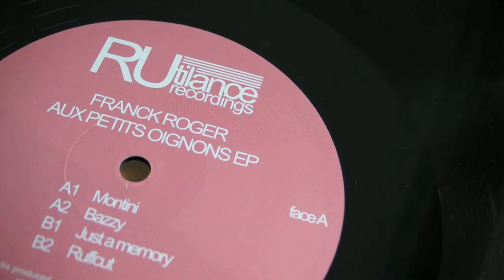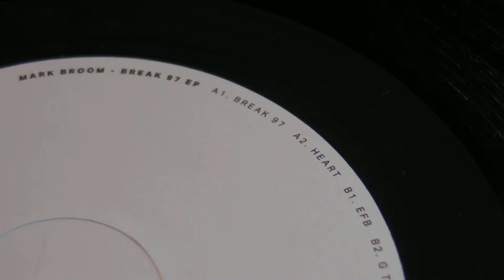House Music : Franck Roger - Mark Broom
DeepMoodMusic presents : Franck Roger - Bazzy,label: Rutilance Recordings . Mark Broom - G Theme ,label: Rekids